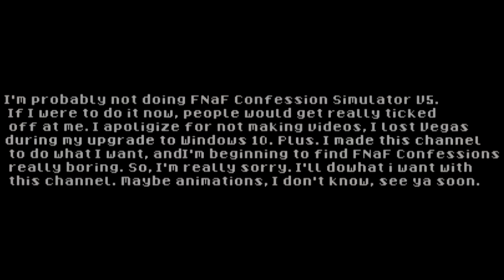Guess who's back